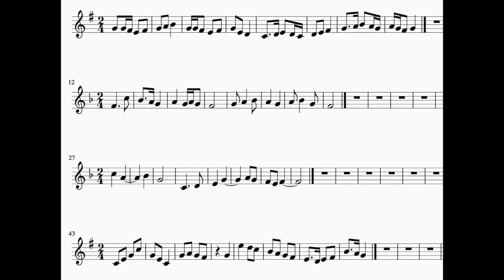MÜZİKAL DİKTE ÇALIŞMASI - 4. DERS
Müzikal dikte çalışması 4. ders işledik . Yetenek sınavına hazırlanan arkadaşlar için yararlı bir ders olduğunu düşünüyorum . Konservatuvar yetenek sınavı dikte çalışmaları serisini önceki derslerimizden de takip edebilirsiniz .

Kanalın içerdiği dersler;